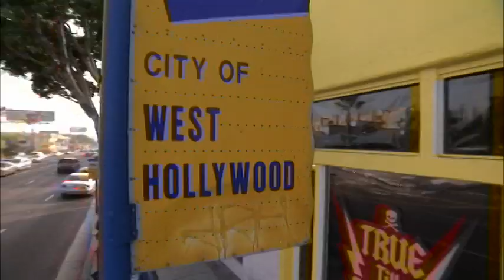LA Ink - Edge of Insanity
Kat realizes she cant be in two places at onces and heads back to the shop before it implodes.